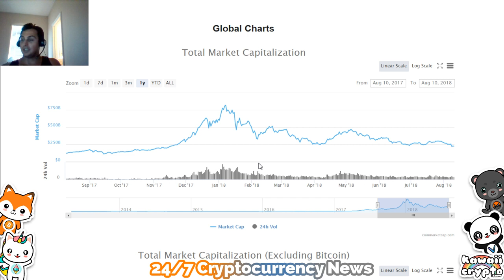Think Long term when Holding Crypto! | Fast Money CNBC